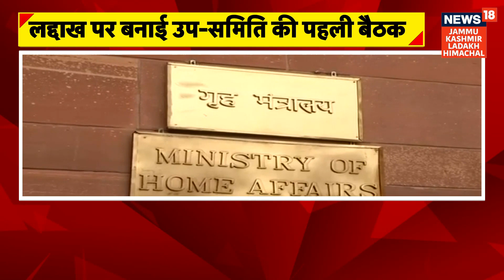Delhi: Important meeting today in MHA on Ladakh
The first meeting of the sub-committee formed on Ladakh at 11 am
There will be discussion on the demands of apex body and KDA |